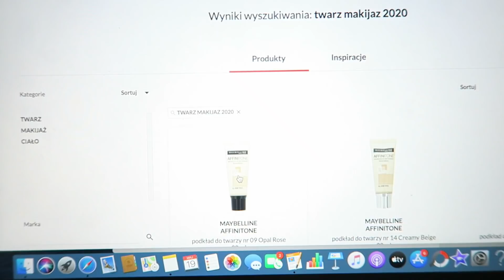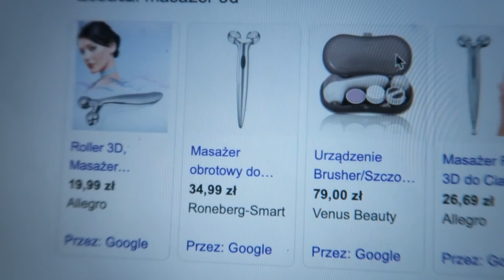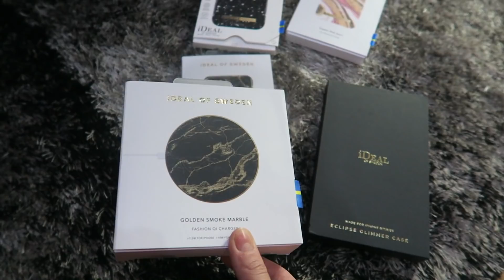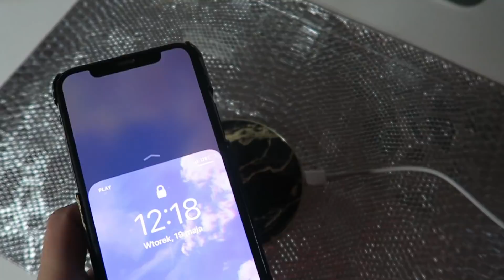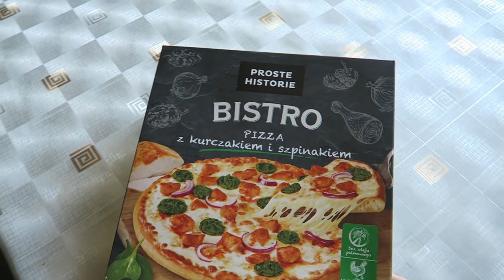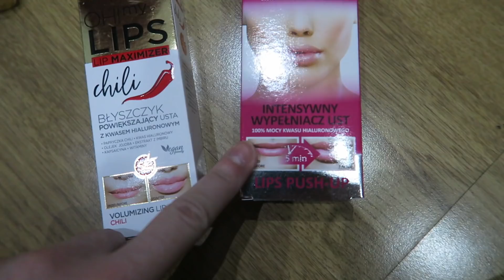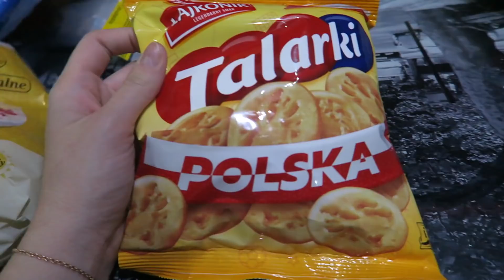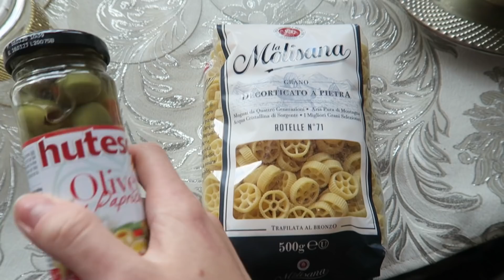JEM TYLKO JEDZENIE W KSZTAŁCIE KOŁA PRZEZ 24H!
FILMY W KAŻDĄ ŚRODĘ O GODZINIE 14:00,  I W SOBOTY O 10:00 !
• Cześć! Dzisiaj kolejny odcinek z serii jem przez 24H, tym razem w kształcie koła, ciekawi?
NA KOD: szanella15 macie -15%, przez TYDZIEŃ!

muzyka:
♥ Kamila Bytomska ♥